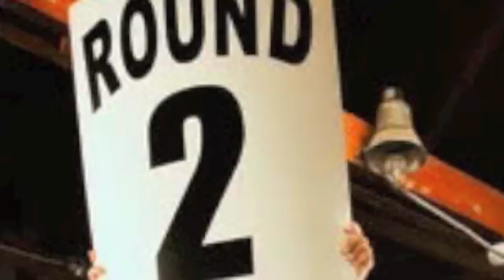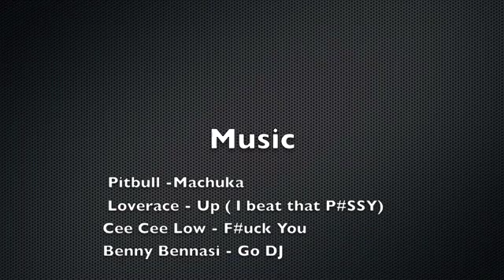Love Medicine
A short clip of Kashpaw's adventure